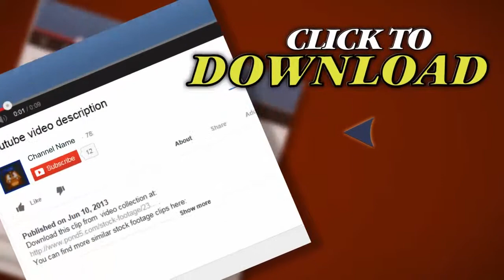Man Eats Pizza. Stock Footage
Thank you for visiting our page Man Eats Pizza. Stock Footage"